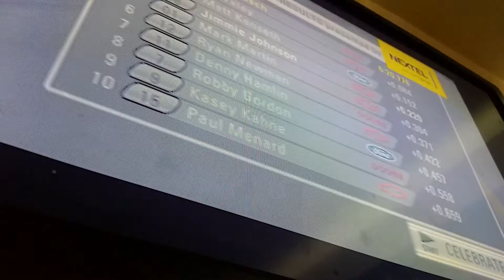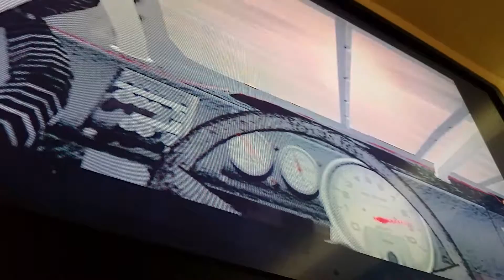Nascar 08 let's play season mode race 1 out of 5 Daytona 500